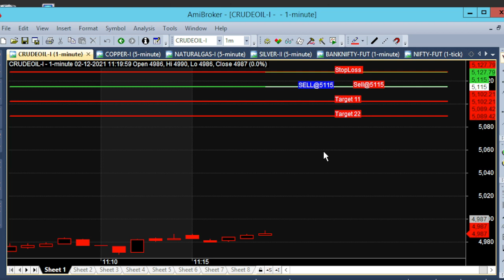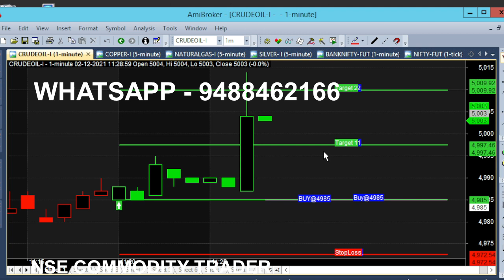Crude Oil 10 Minutes Trading Intraday Chart Technique | Crudeoil 1st Call Trading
Crude Oil 10 Minutes Intraday Trading Chart Technique. Intraday Chart Trading Techniques. Crudeoil 1st Call Trading Tips.

⏱️⏱️TIME CODES⏱️⏱️
0:00​ - Intro
0:05 - 1st Call
1:30 - 7 Minutes Trading